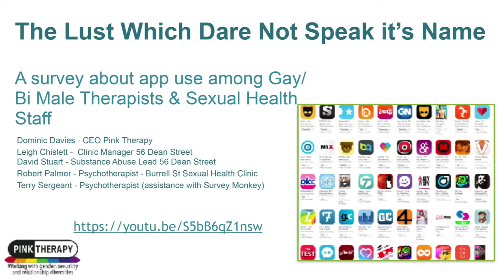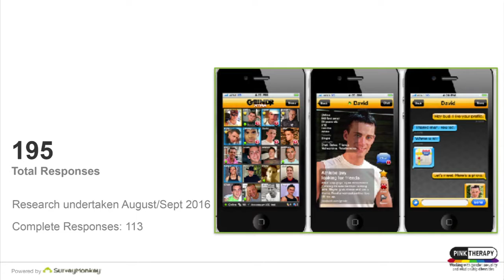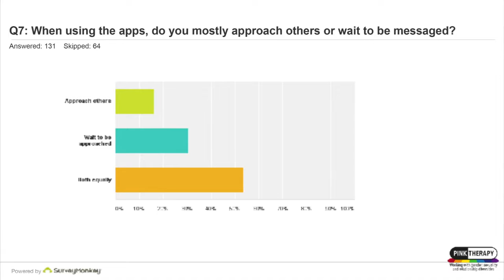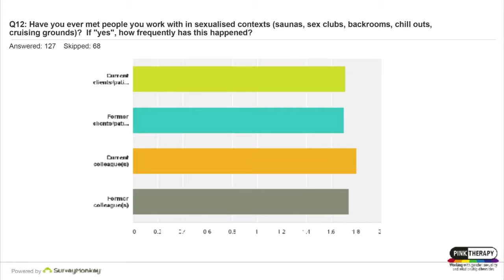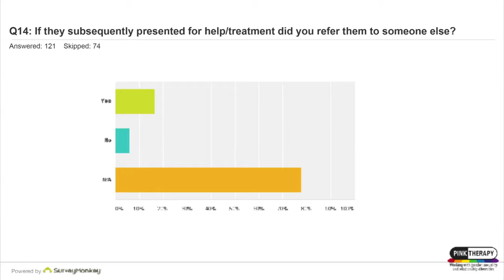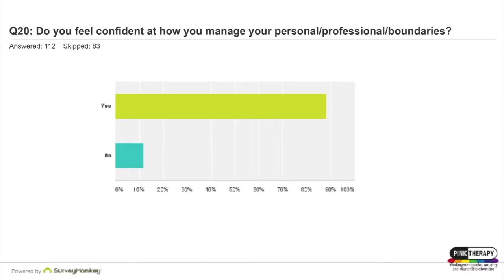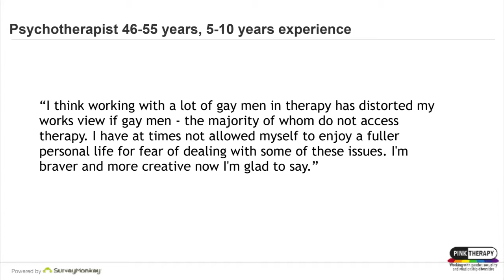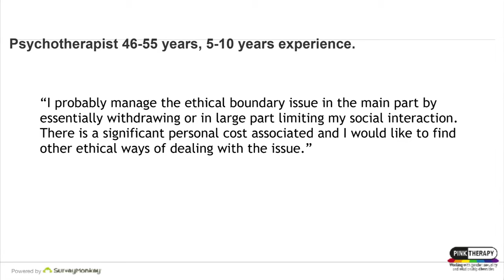The Lust Which Dare Not Speak its Name Dominic Davies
How do gay and bisexual male therapists manage their online dating profiles and experiences when they also work with the population they serve? What happens when we meet clients or former clients in a ‘cruising’ context (online or in real life)? Having lived in the West End for over a decade, working with hundreds of gay/bi men and being someone who uses online dating to meet partners, I think this is a challenge for many therapists. Professional guidance is absent, as is published research in this area. This presentation will present some findings from some research I conducted and and seek to offer practical guidance to gay/bi male therapists who use online dating apps.